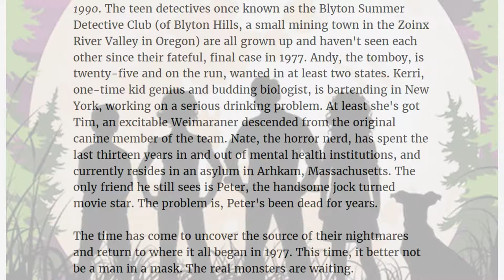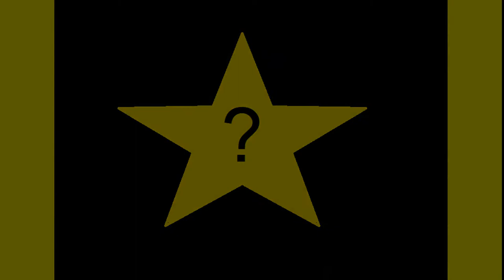BOOK Review: Meddling Kids by Edgar Cantero- (no-spoilers) CalValStar